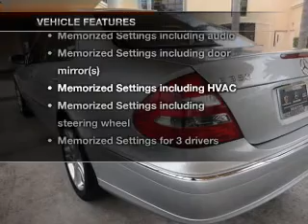2006 Mercedes-Benz E-Class - MELBOURNE FL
Year: 2006
Make: Mercedes-Benz
Model: E-Class
Trim: E350
Engine: 3.5 liter 6 cylinder 24 valve
Transmission: 7-Speed Automatic
Color: Iridium Silver
Mileage: 54375
Address:
509 EAST NASA BOULEVARD